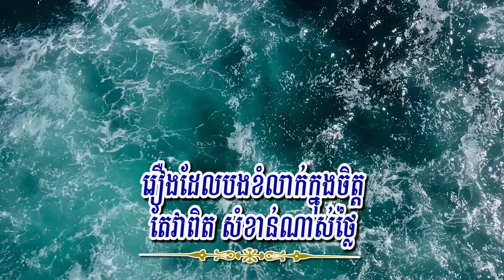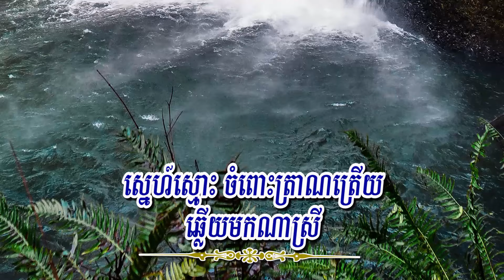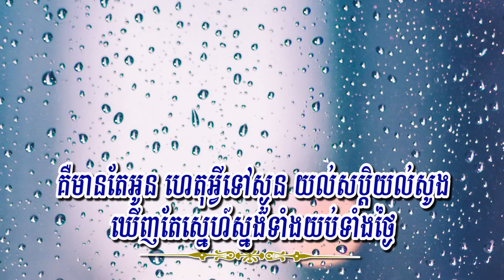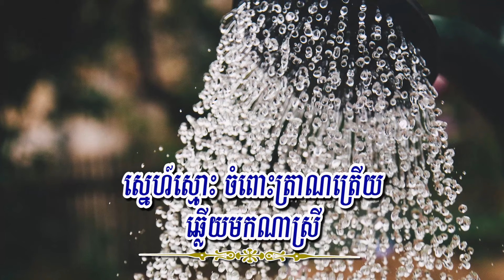សុំពេលពីរបីនាទី (ព្រាប សុវត្ថិ), Lyrics Audio, RHM CD Vol 530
Title: សុំពេលពីរបីនាទី
Singer: ព្រាប សុវត្ថិ
My Channel: Entertainment KH